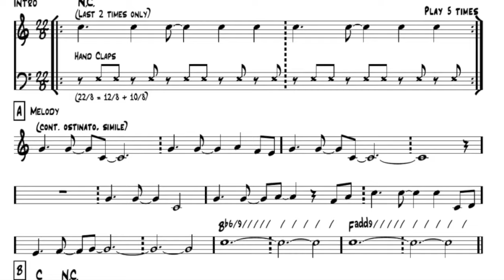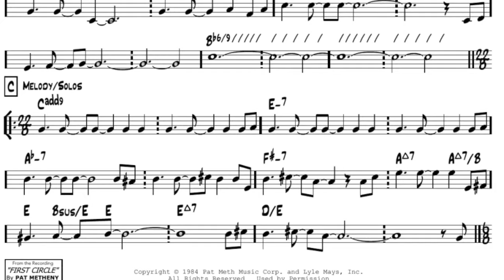Pat Metheny gets up close and personal with Richard Niles - Video PART 2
A RADIO RICHARD SPECIAL PRESENTATION

In this 2nd part of my BBC Radio 2 series “Pat Metheny - Bright Size Life” recorded in 2007, Pat explains his concepts, philosophies and practices. This is invaluable to students, teachers and music lovers, and will enrich the soul of anyone who cares about art and creativity. Having known Pat since 1974, I posed some deliberately provocative questions, designed to get to the heart of his artistry.

As I wrote in my book, “The Pat Metheny Interviews”, “I asked questions beyond  music because I know that underneath all that charisma, theoretical knowledge and dynamic talent there is the intense philosophical mindset that created it. Pat Metheny is more than just a bunch of cool notes that are fun to listen to. There is a nexus in his brain Where Clifford Brown meets Nietzsche and they discuss nuclear physics while playing the changes to ‘Stella By Starlight’”

"The Pat Metheny Interviews" available from Amazon

Sung by Free Play Duo